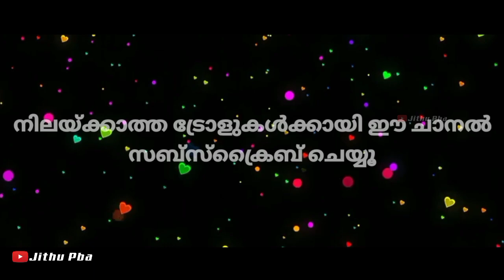പാവയെയും എടുത്തു വീണ്ടും വന്നിട്ടുണ്ട് Bigg Boss malayalam | Surya Manikuttan Troll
Hy guys

This channel does not promote or encourage any illegal activities.  All contents provided by this channel for GENERAL AND EDUCATIONAL PURPOSES ONLY.  Copyright Disclaimer Under Section 107 of the Copyright Act 1976, allowance is made for "fair use policy" for purposes such as criticism, comment, news, reporting, teaching, scholarship and research, fair use is a use permitted by copyright statue that might otherwise  be infringing.

Video Cut Credit :- @primewonders Thank u

Malayalam troll
Malayalam latest troll
Troll malayalam
Latest malayalam troll
New malayalam troll
Malayalam new troll
Instagram reels troll
Instagram reels malayalam
Malayalam trolls
Malayalam latest troll
Latest trolls malayalam
kaantharan kaanthaari
reels on voice
reels kalippathi
instagram reels malayalam
instagram malayalam reels
instagram troll
kalippantay kanthaari
kalipante kanthari new video
kalipante kanthari series troll
tik tok troll video
malayalam tik tok troll